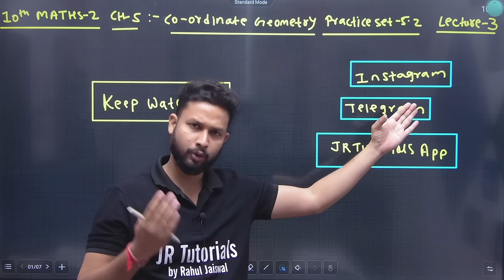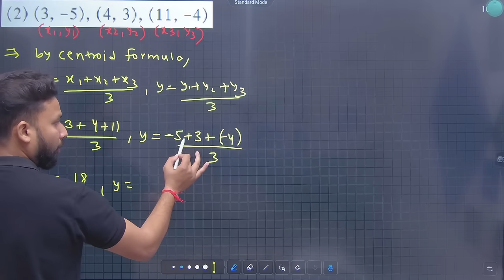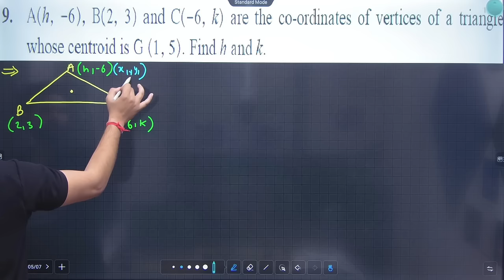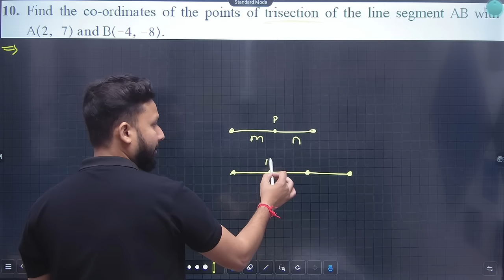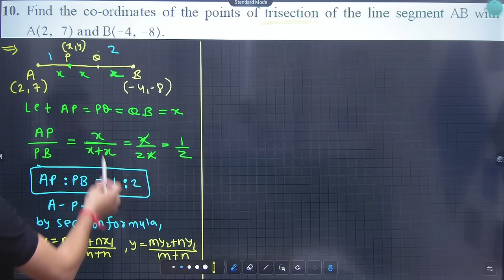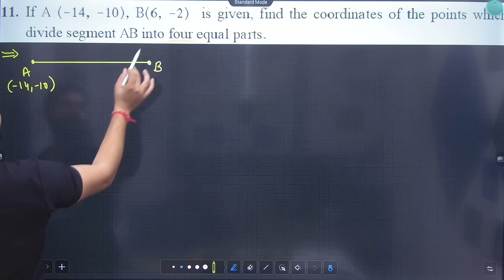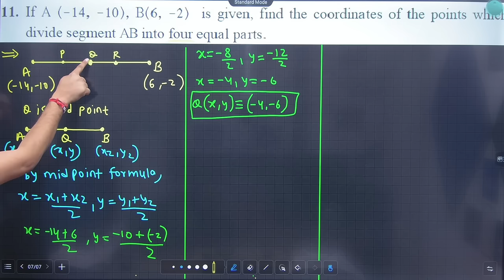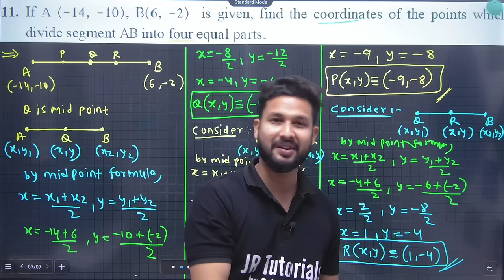10th Maths-2 | Chapter 5 | Co-ordinate Geometry | Practice Set 5.2 | Lecture 3 | Maharashtra Board